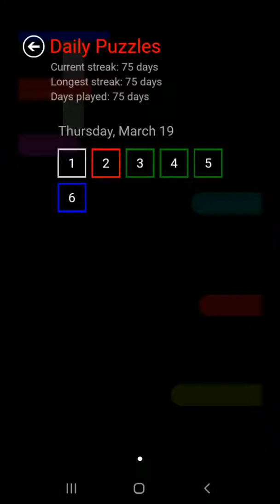Flow Free Warps - Daily Puzzles - 2020-03-19 - March 19th 2020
These are the solutions for Flow Free Warps daily puzzles for March 19th 2020.